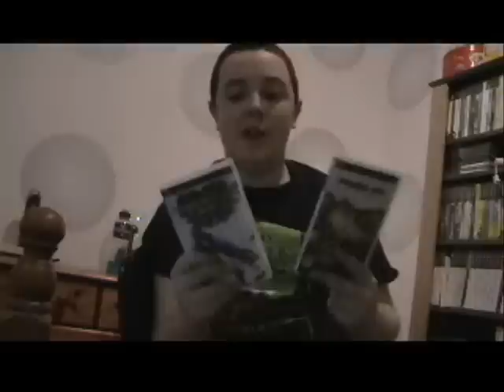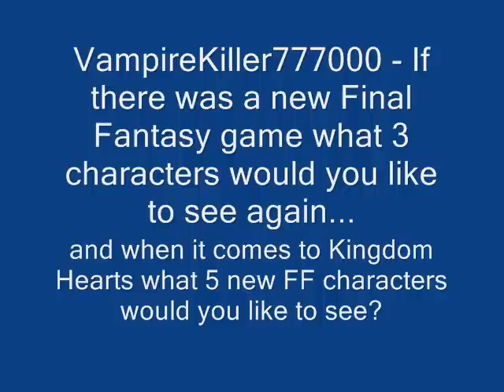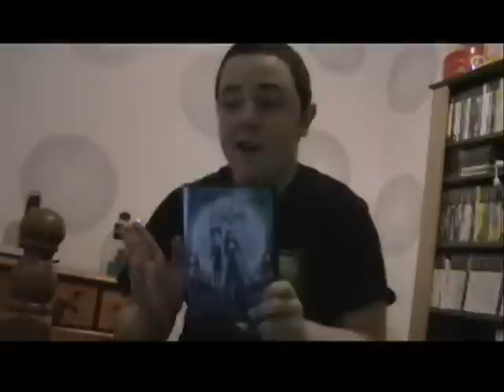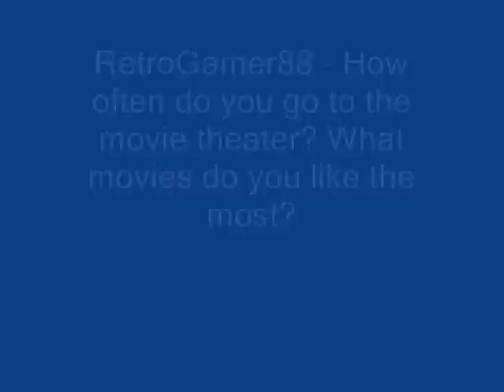The Friday Video #15